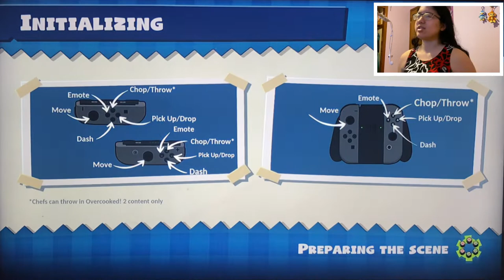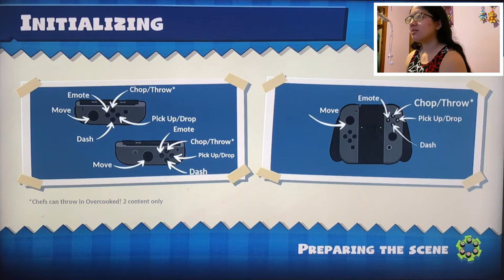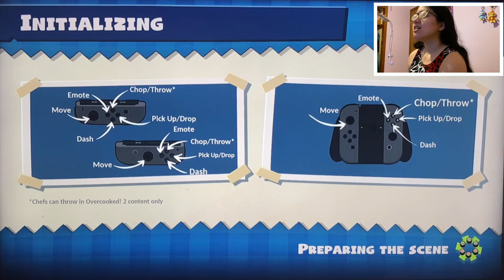Overcooked 2- #3- Kevin Likes His Steamed Foods! (All You Can Eat)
GAME DESCRIPTION

Overcooked!, Overcooked! 2 and all additional content are blended together and remastered in this delicious definitive edition!

Enjoy hundreds of levels of cooperative cooking chaos across increasingly perilous and obscure kitchens. Both games have been taken to the next level with stunning, enhanced visuals - this is the best that the Overcooked! series has ever looked. New levels, new chefs and new mayhem - all exclusive to Overcooked! All You Can Eat. Players can enjoy campaign, survival and practice modes, and new to All You Can Eat - assist mode! Assist mode offers a number of options to allow for a less frantic game including slower recipe timeout, increased round timers and the option to skip levels.

GAME INFO
Name: Overcooked: All You Can Eat
Developer: Ghost Town Games
Publisher: Team17
Platforms: Nintendo Switch
Release Date: November 10, 2020